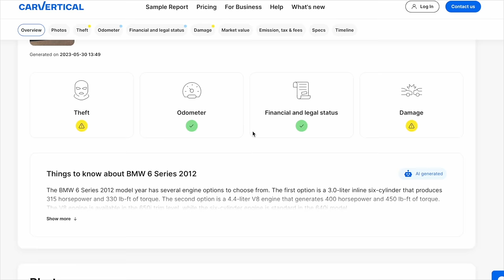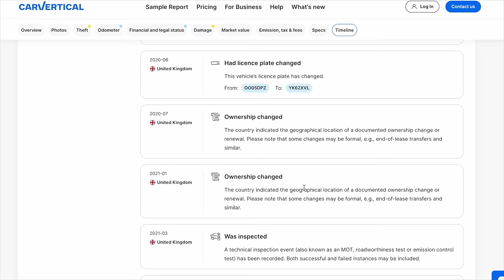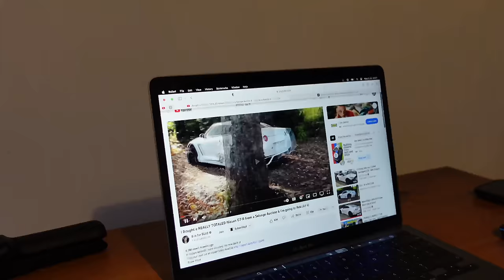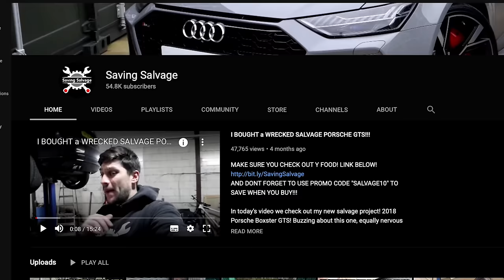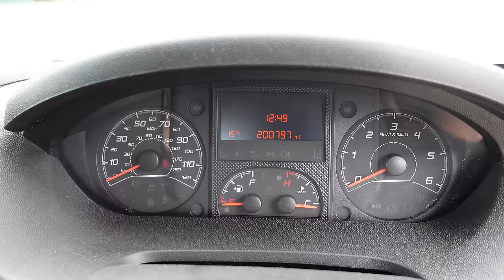I QUIT MY JOB!! - MY STORY SO FAR + BIG NEWS!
In today's video its a trip down memory lane and I just have a chat about everything I've done since I left school and how I ended up filming videos on YouTube.